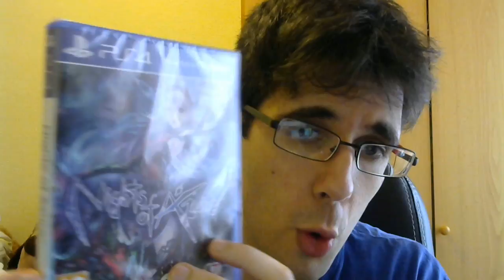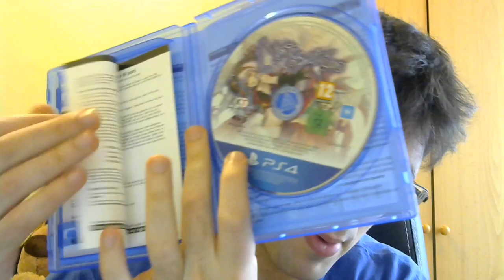UNBOXING DOBLE | DIRT RALLY Y NIGHTS OF AZURE